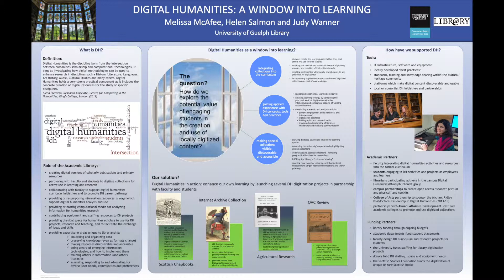PSF14: Digital Humanities: A Window into the Learning Enviroment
Presenters: Helen Salmon, Melissa McAfee, & Judy Wanner, University of Guelph Library

Abstract: Working collaboratively with faculty, the University of Guelph Library is implementing digitization projects which introduce students to the concepts, challenges, tools, and applications of the digital humanities. This poster will illustrate how such projects can serve as mutual "windows" of learning, enabling students to actively engage with primary sources and their social context while also giving the Library experience creating and using digitized collections to support teaching and learning.

Posters were displayed from 9:00AM - 5:00PM and presented from 12:00PM-1:00PM on Friday, January 30th, 2015.